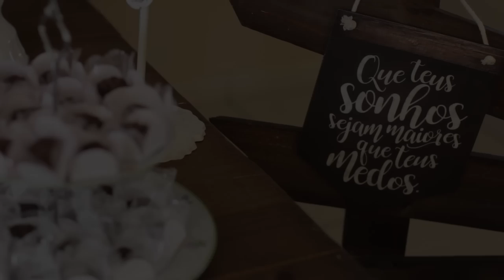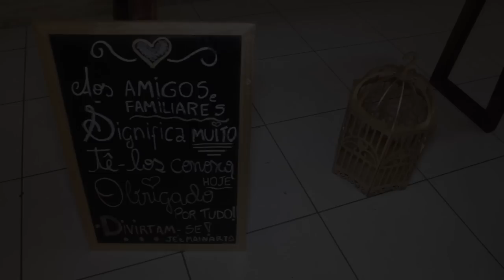CASAMENTO JÉSSICA E MAINART